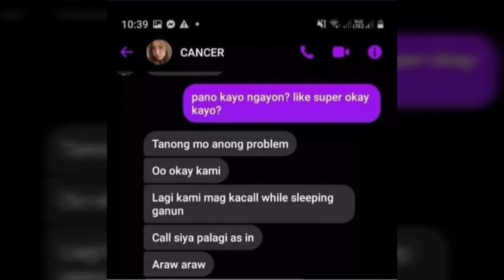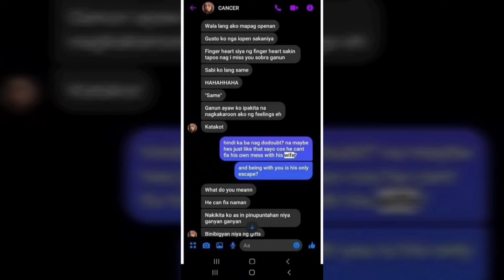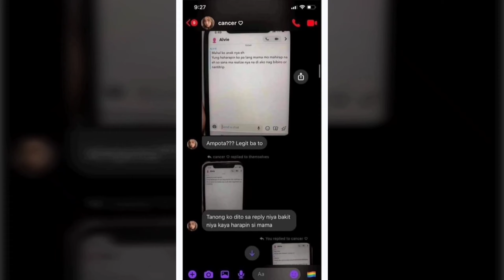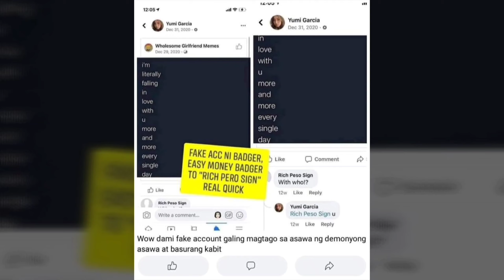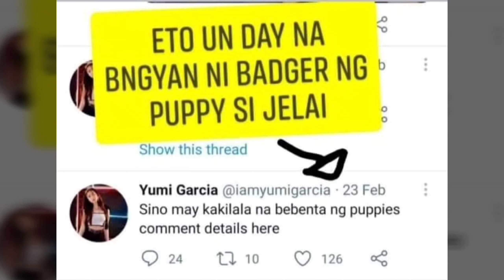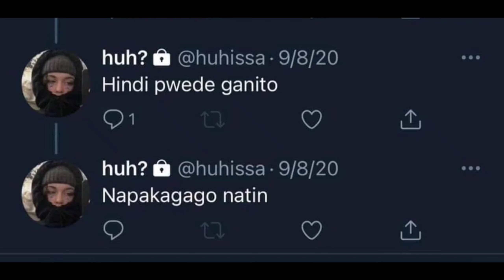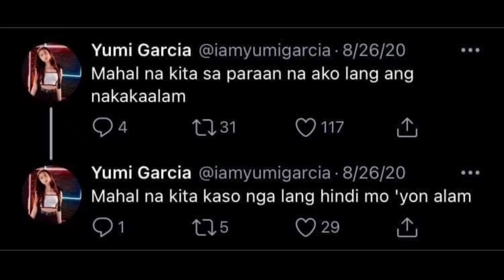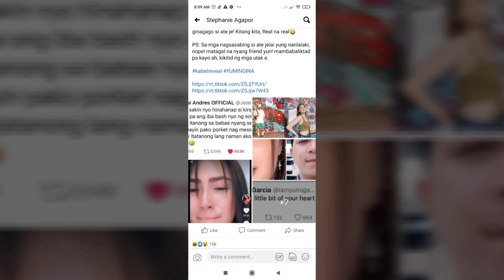King Badger Kabet REVEAL!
proud na proud ang kabit na kanyang ginagawa. ating tunghayan ang mga ibidensya na hindi makakapagkaila. Ang bagong kabanata ng Kabet Serye ng Pilipinas.